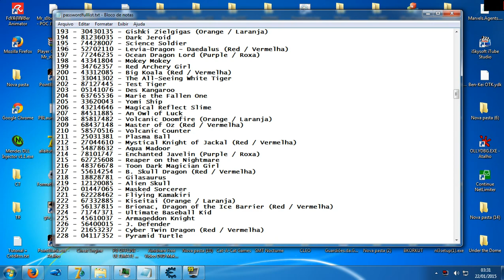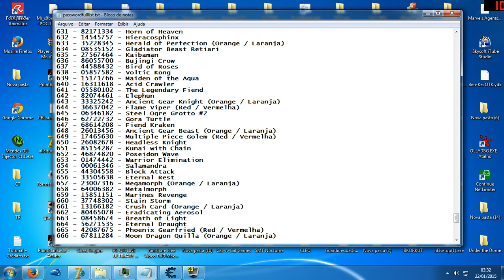Yu-Gi-Oh! Forbidden Memories 2 - All Passwords / Todos os Passwords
The following cards have no Passwords / As seguintes cartas não possuem Passwords: Riryoku,  Horakhty, Obelisk the Tormentor, The Winged Dragon of Ra, Slifer the Sky Dragon, Five-Headed Dragon and The Creator of Light.

Game: Yu-Gi-Oh! Forbidden Memories 2 (Forbidden Memories MOD).

 FM Brazil Team Members / Membros do FM Brasil Team:

-Jean MetallicA
-Vinicius
-Lucas Levi
-Henrique
-Raul Henrique
-Seto Crazy
-Marx666
-tp7projects
-Punto Muerto

Project Collaborators / Colaboradores do projeto:

-SebastianBe
-Juan Z
-K3nny
-Coolza
-Tauguille65
-SegioF
-Angel Forgotten
-Victor Crepa
-Matheus
-Nunzyo C.